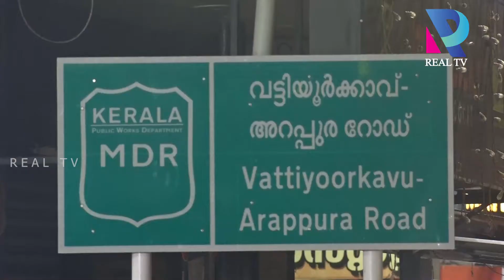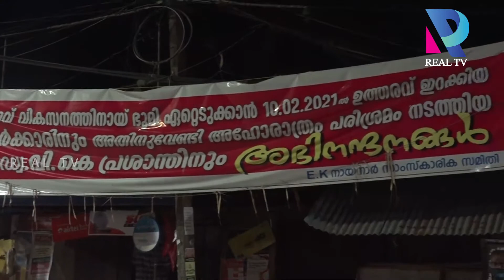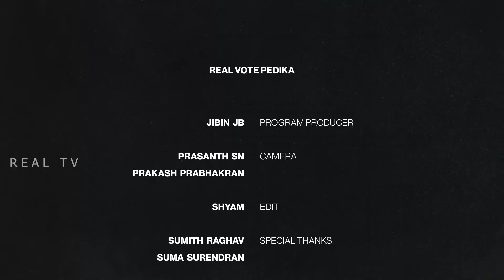പ്രവചനങ്ങൾക്ക് പിടികൊടുക്കാതെ വട്ടിയൂർക്കാവ് | REAL VOTE PEDIKA | EXCLUSIVE ELECTION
Hi Viewers
Trivandrum Election updates
VATTIYURKAAV  LEGISLATIVE ASSEMPLY

The 2021 Kerala Legislative Assembly election is scheduled to be held in Kerala in April 2021 to elect 140 MLAs to the 15th Kerala Legislative Assembly. The election will be held on 6 April 2021 and results will be declared on 2 May...

PROGRAME PRODUCE : JIBIN JB

CAMERA        :  PRASKASH PRABHAKARAN

EDITZ             : SHYAM